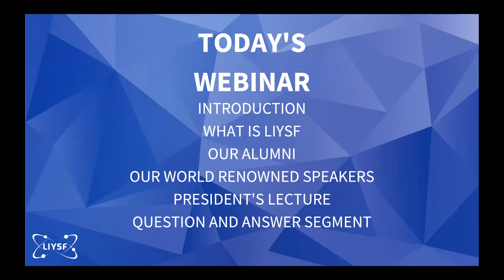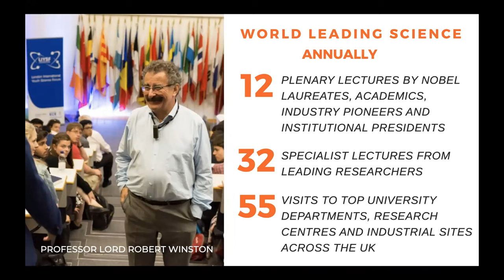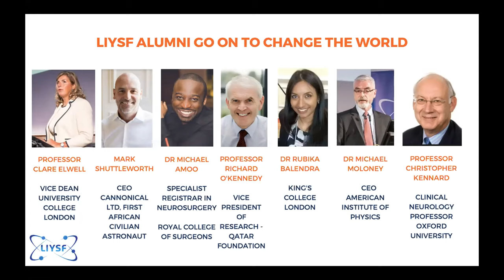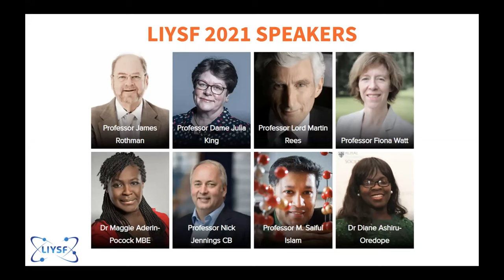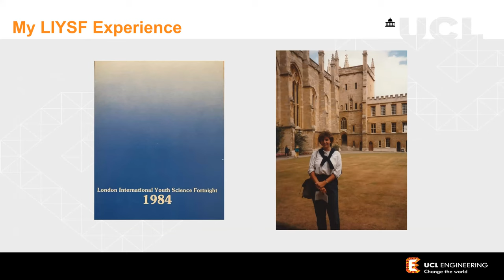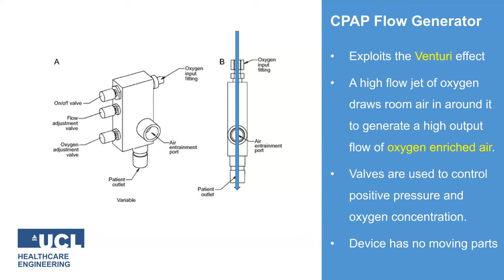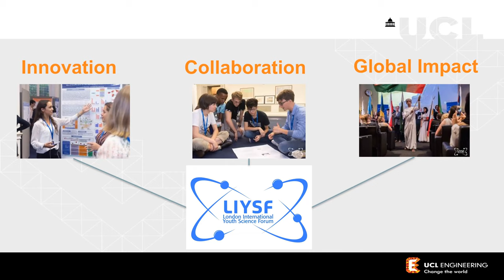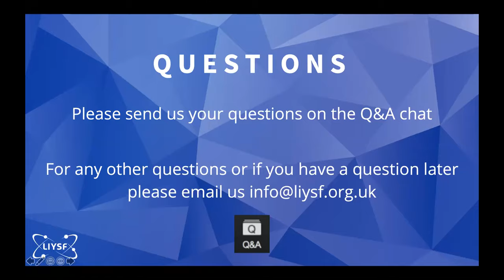LIYSF Virtual Webinar 30th July 2020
This is the recording of the first ever LIYSF Virtual Webinar, featuring information from the Director, Richard Myhill, about the 62nd London International Youth Science Forum, taking place 28th July to 11th August 2021.This webinar includes our President's Lecture by Professor Clare Elwell where she speaks about the UCL Ventura project that worked to help save COVID-19 patients.